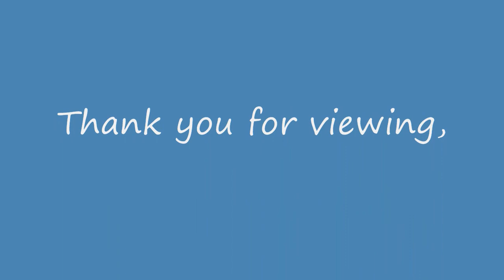Spacecraft Going In For A Landing On The Moon 09 07 2014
Gold colour spacecraft in landing pattern over the moon.  View in 720p - HD.